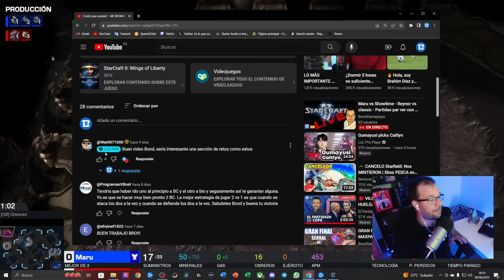EL BUNKER INFERNAL DE MARU - Maru vs Solar Bo3 Gamers 8